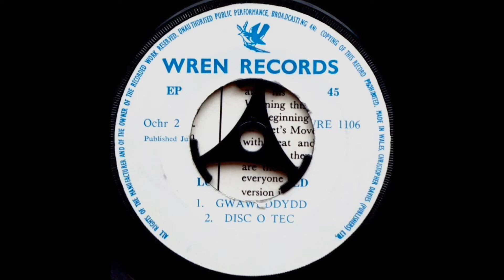Sioned A Lowri - Disc O Tec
Wren Records WRE 1106 UK 1971